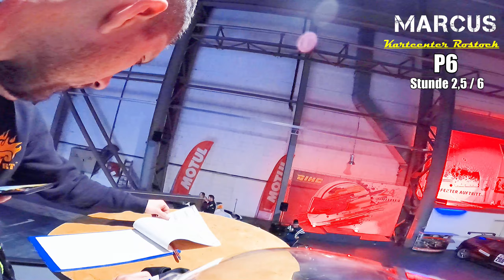🤪 Alle KOMPLETT VERWIRRT | 6 Stunden Midnight Rennen | Kartcenter Grimma | MARostock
▶️Unterwegs mit meinen zwei Jungs. Diesmal gab es eine Teilnahme am
6 Stunden Midnight Race vom Kartcenter Grimma.